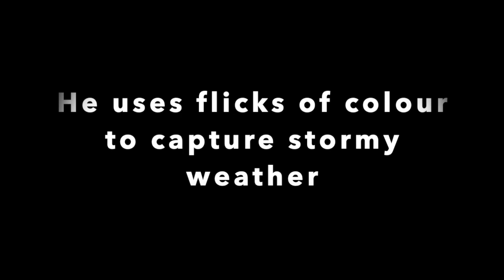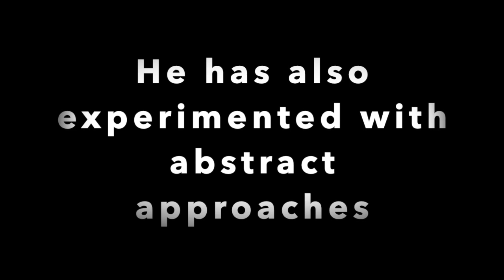Boats and Coasts by Martin John Fowler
A selection of work at ScotlandArt.com Gallery by a Yorkshire artist Martin John Fowler. Vibrant, expressive and unique.